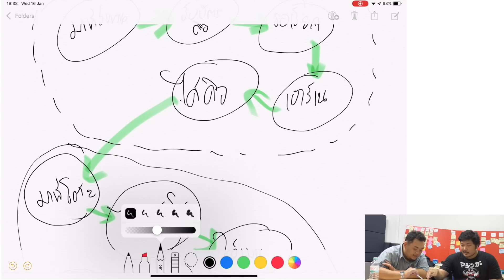Gucode S3 EP 2 Domain Driven Design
วันนนี้ Joe มาเล่าให้ผมฟังเรื่อง Domain Driven Design ที่มันเป็ฯเรื่องที่ผมอ่านเองเท่าไหร่ก็ไม่เข้าหัวสักที คุยกันไปแล้วทำให้ผมเริ่มจับต้องมันได้ซะที